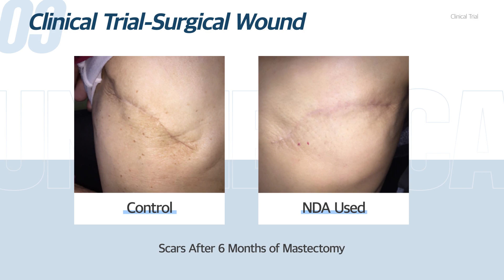[2023 ONLINE EXHIBITION] Daeun Medical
Founded in 2010, Daeun Medical is a Medical Device Manufacturer, develop and manufacture wound care products with its own patented 'skin wound treatment composition' technology. From the products for severe skin wound such as burn, bedsore, surgical wound to the lotion type, product for oral care, we have various products. We also have Veterinary Medical Device Line 'CUROVET'. We are striving to develop products that can be applied to various areas in the future and to explore markets worldwide.